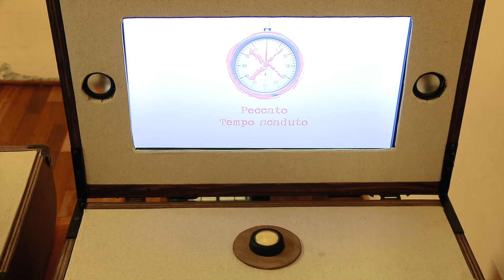Giochi senza confini - Pillola 1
GIOCHI SENZA CONFINI
Un'installazione interattiva multimediale a cura del Teatro dell'Argine
in collaborazione con Teatro Metropopolare
con Ciro Masella
testo di Mattia De Luca
progettazione e regia Andrea Paolucci

produzione Teatro Metastasio di Prato in collaborazione con Teatro dell'Argine